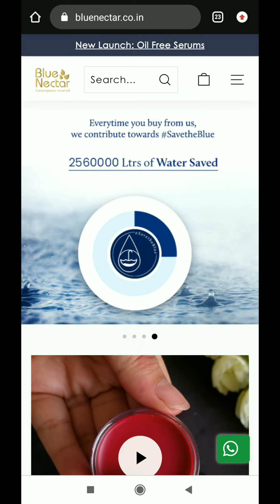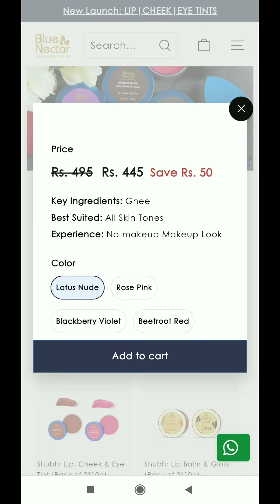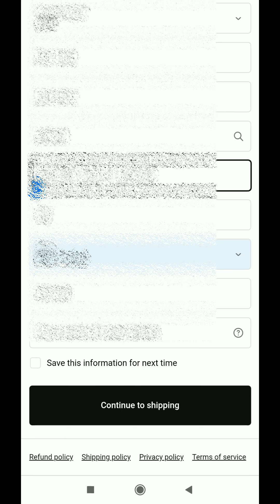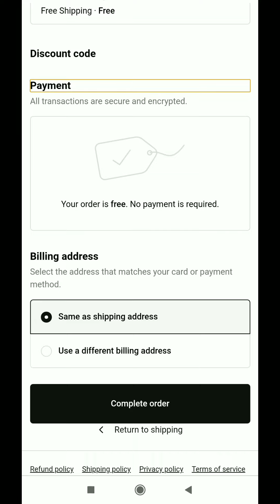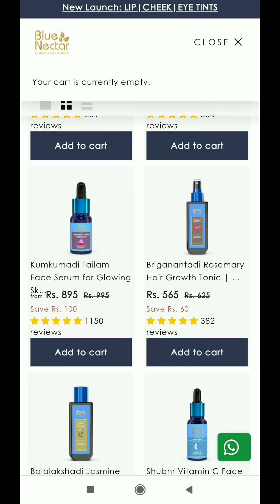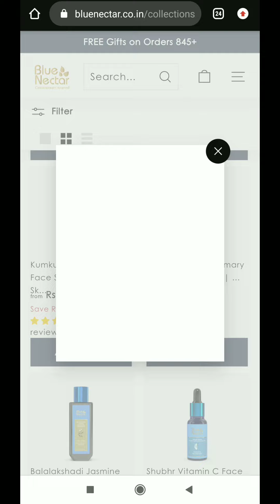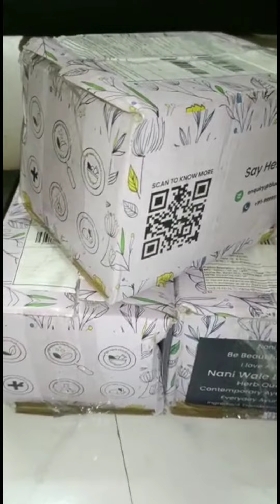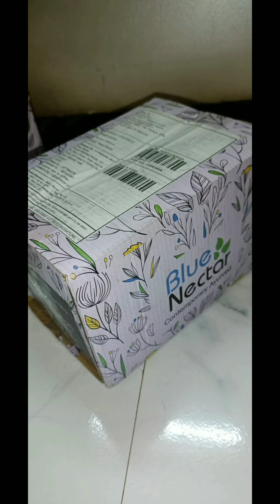🔥Blue Nactor new loot offer🎉 550₹ free gift😱 first on YouTube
Your quarries 🥰

Myglamm product
Myglamm Unboxing
Loot offer
Free product
Free gifts 🎁
Smytten
YouTube videos
YouTuber
Support
Loot offers
Today loot offers
Myglamm makeup
Free makeup product
Free product
Free shipping
Viral video
Viral
Support me
Shorts video
YouTube shorts
Myglamm foundation pallet
Myglamm lipstick 💄
Lakme
Lakme free product
free products today
free shopping
btrick
eagletek
shopping loot offer today
review check
flipkart new sale live
flipkart last year sale 2022
flipkart end of year sale
flipkart today sale offer
flipkart today quiz answers
flipkart free order trick
best shopping app with lowest price
flipkart loot telegram channel link
1 rupee shopping app
free smartwatch
smart watch
free loot offer today
free products
loot offer today
free loot
loot offer
free mein smartwatch kaise le
free offer today
free sample
shopee
store 10 online shopping app
100 rupees smartwatch
alibaba app se shopping kaise kare
flipkart grocery delivery
flipkart offer
flipkart offers
free product
loot offers
shopping app
shopsy
best online shopping app for clothes
best online shopping app low price
best smart watch low price
big shopping days flipkart
cheap online shopping sites india
cheap price online shopping app
cheapest website for shopping
crypto loot
flipkart 1 rupee sale
flipkart coupon code free
flipkart free order
free certificate
free online shopping without money
loot deals
low shopping app
mobile offers online today
new loot
new loot offer today
new offers
new shopping app low price 2022
offer
smytten 0 trial products today,
 smytten 0 trial products,
 smytten 0 trial product link,
 smytten 0 trial product link today,
 smitten 0 trial products,
smytten zero trial products,
smytten zero trial products today,
 smitten 0 trial products today,
 smytten review,
smytten today offer,
 smytten free sample review in tamil
free loot today,
free stuff today,
 free product loot today,
free paytm loot today,
free crypto loot today,